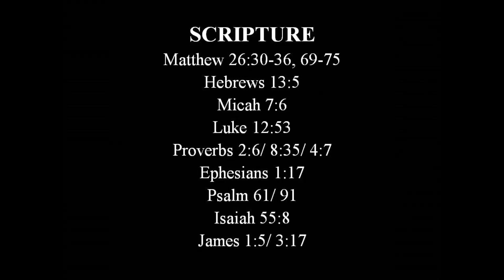THE GREATEST SHOCK OF YOUR LIFE – Handmaid of the Most High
Prophetic words, warning, counsel, understanding..

EXTRACT;
" Trust Me as you walk alone. Questioning all the events that have befallen you..."